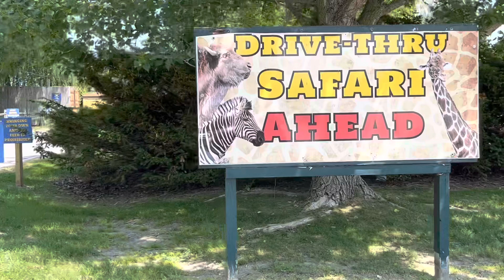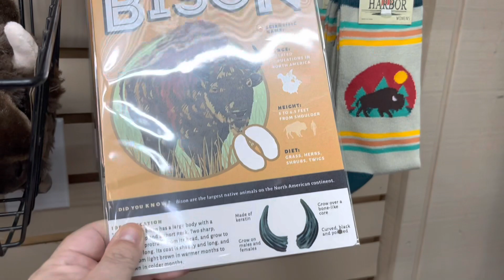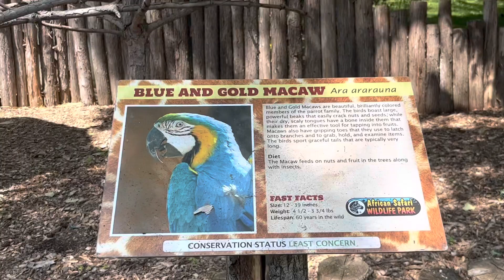Feeding a GIRAFFE & MORE 🦒 African Drive Thru Safari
This was something to do at least once in our lifetime.  We drove Thru the African Safari Wildlife Park located in Port Clinton, Ohio. It was exciting to feed the animals and the walk through Safari was nice too.

-Stephanie & Rachel